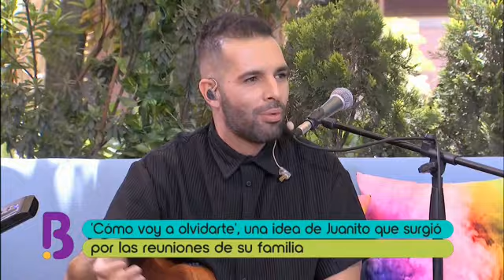Alkilados presenta su nuevo álbum ‘Los dueños de la playa’ | Bravíssimo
Juan David Gálvez y Luis Torres, integrantes de Alkilados, revelan cómo construyeron su nuevo álbum ‘Los dueños de la playa’, una producción musical en la que se apropian de canciones clásicas en versión reggae. Su primera canción fue ‘¿Cómo te hago entender?’, un éxito que les permitió volver a sus raíces y celebrar su décimo aniversario como agrupación. La clave de su éxito es poner su foco en ritmos que el público disfrute y adaptarlos a su estilo.